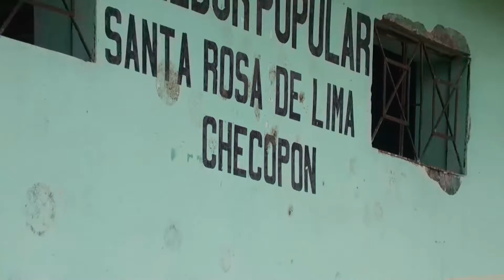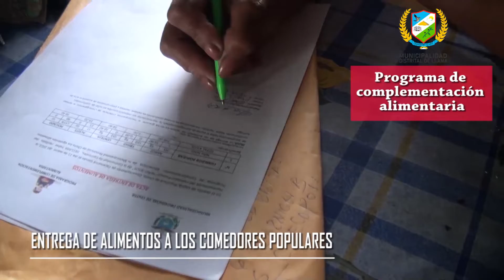MDLL entrega alimentos a comedores populares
Alimentos corresponden al 1er trimestre del año